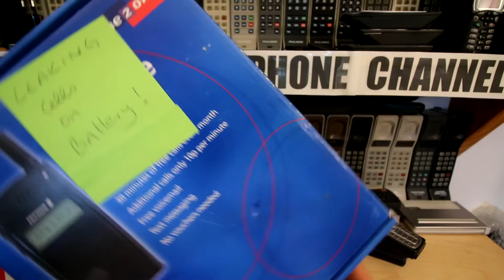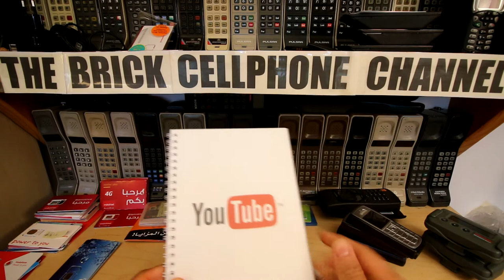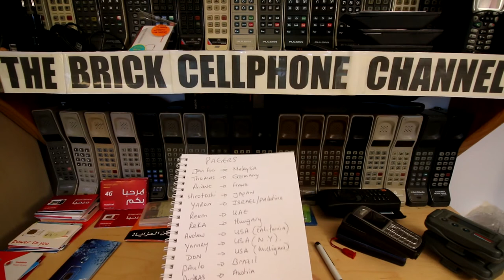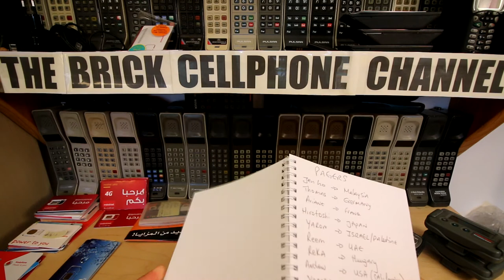Where's the Pager at.....???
Where's your pager at?  we are going old school with this give away!!
Free pagers / Beepers to collectors. or even if you want to prank someone. Get your beeper out !!